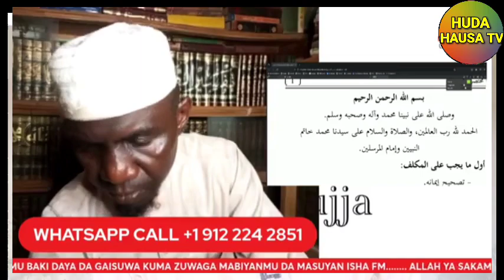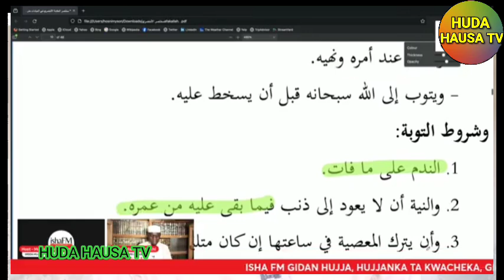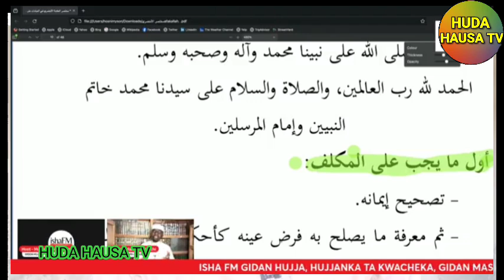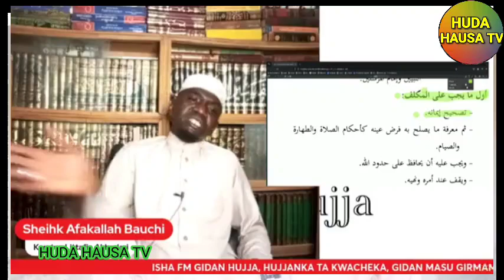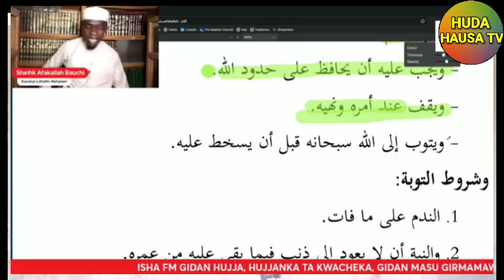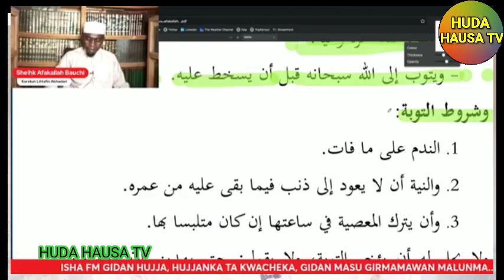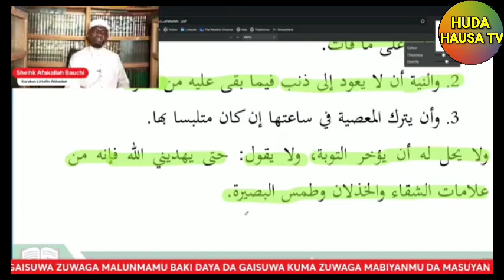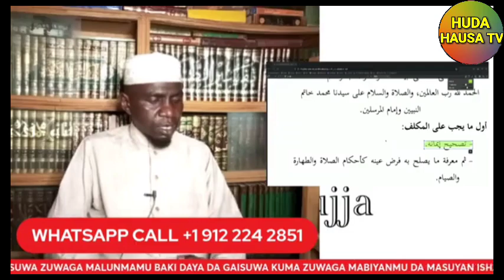LITTAFIN AHDARI SHEIKH AFAKALLAH